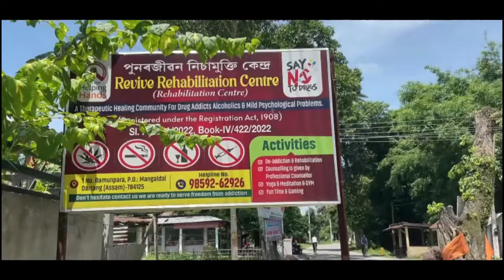EM. दावबायसा बर'जों गोबां गुबुन गुबुन दोलोनि सोद्रोमाफोरा UPPL हान्जायाव जगदान जाफैदों